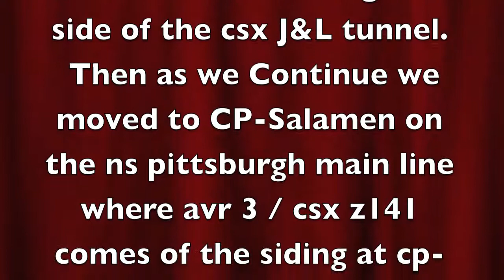HiDef: CSX AND AVR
csx and avr